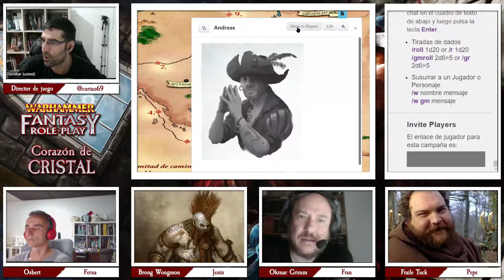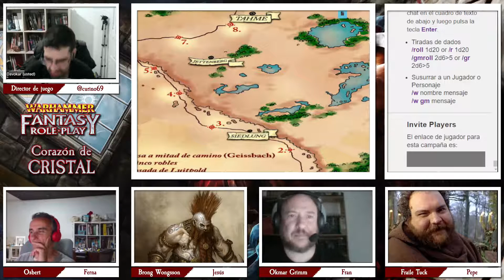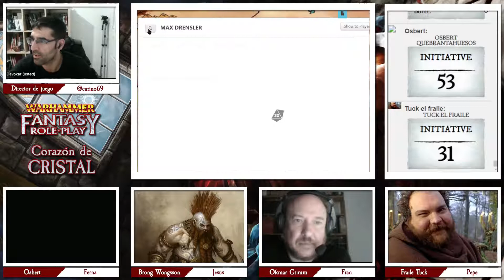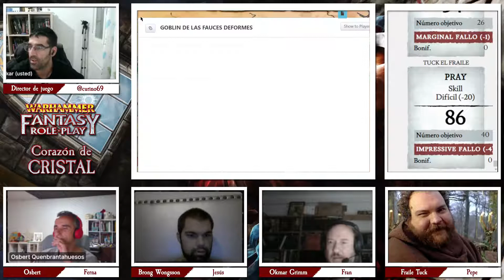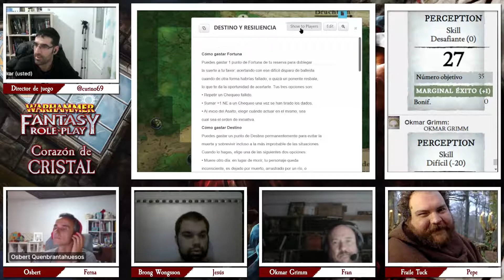Warhammer Fantasy - Aventuras en Ubersreik 18/19